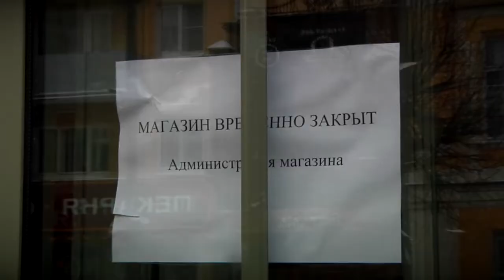Как Тверь встретила первый день карантинной недели